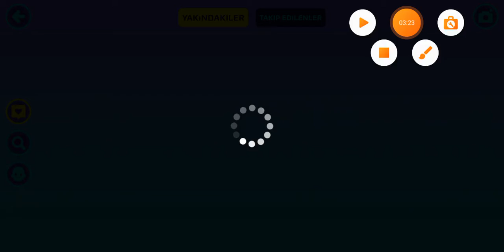PK XD sadece benim bulduğum bir bug🐾